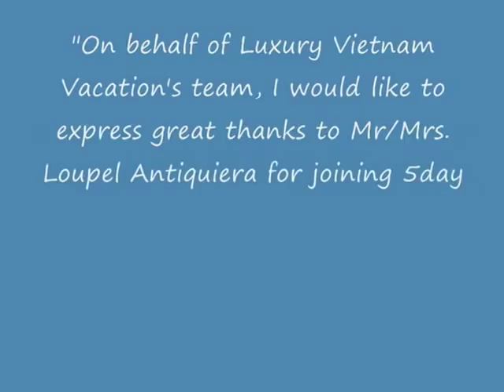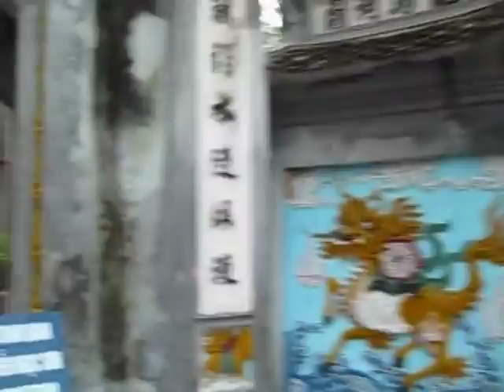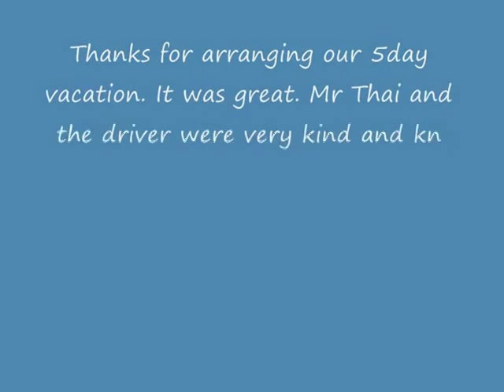Amazing 5day Hanoi holiday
Amazing Hanoi holiday is very carefully designed for those whom is looking for the best trip for honeymoon, family-reunions... or any important events in your life. This Hanoi holiday will create ever-lasting impression

Hanoi holiday itinerary:
Day 1: Getting to Hanoi capital of Vietnam
Day 2: Explore bustling Hanoi city
Day 3: Getting soaked with amazing Ha Long bay, one of 7 New Natural Wonders
Day 4: Halong Bay journey to Hanoi
Day 5: Say good bye to Hanoi city.

Day 1: Hanoi Arrival
The  tour guide of Deluxe Vietnam Tours will pick you up at Noibai airport 35km from Hanoi city centre. Then, transfer to your hotel right in the centre of Hanoi for leisure. Overnight in Hanoi.

Day 2:  Explore Charming Hanoi - Unique city of Asia
8:00 start your Hanoi holiday with a visit to Ho Chi Minh Mausoleum. Getting out, you will be on the way to  his little charm cottage on stilts built in the beautiful garden. The cottage is hidden under the ancient tree - Vua Sua, a gift from Vietnamese people in the south. The fish pond in front of this house and ancient trees create amazing nature for Ho Chi Minh to live since 1958 until 1969. Leaving the garden and his house, we get to visit the One Pillar Pagoda built in 1049. But what you see now is newly built in 1954. The original one was distroyed by the French before they left Hanoi in 1954. Then, choose one of those musuems: Fine arts, History, army and musuem of 54 ethnic groups. Different museums have different interests. We are so flexible. You can decise it with our tour guide on holidaying Hanoi.

Visit the Temple of Literature, Tran Quoc pagoda. Enjoy waterpuppet show, must-see for new cultural discovery on Hanoi vacation.

In the afternoon, Visit the local food market. Our chef teach you how to choose cooking ingredients with the Yin-Yang balance. Then, you  take part in making Vietnamese dishes. Take a copy of the recipes for using later. Enjoy what you prepared during the lession - Vietnamese food. After dinner, enjoy the cylcing tour aournd the bustling Old Quarter. Overnight in Hanoi(B,-,D)

Day 3: Hanoi - Halong Bay
8:30 leave Hanoi city centre to Ha Long city.  Make sure your camera ready for beautiful photoes of the stunning countryside during 3.5hour drive to Halong Bay. Board your Halong bay cruise to discover the highlight of all Hanoi holidays.  Great experience on cruising Halong Bay through the unfinished sculptures of 1969 islands while your seafood lunch is on the table. Get off the boat for the tender to be transfered to Sung Sot cave where you see so many amazing staletites and stalemigtes. Then, kayak to explore a floating village of local fishermen to experience the amazing waterlife - the highlight of all Vietnam holidays. Overnight onboardB,L,D)

Day 4: Halong bay to Hanoi
Greet the new day with beautiful sunrise and a cup of coffee under the stunning limestone cliffs. Get back your energy with our master of Taichi on the sundesk. Have breakfast and join a bamboo boat rowed by local girls to explore the fascinating Luon cave - the beautiful lagoon offers many wonderful photos on your Halong bay holiday. Back to your junk for further cruise from Halong bay to Bai Tu Long bay. Check out and have brunch while your cruise sails back to the pier. Your driver is ready to take care you for the journey back to the capital of Vietnam. Overnight in  Hanoi.

Day 5: Hanoi Departure
Enjoy your breakfast at your hotel. Free at leisure and discover Hanoi on your own. Your tour guide and driver will meet you again to transfer to Noibai airport. It is time you say good bye to Hanoi. End your five day Hanoi holiday with us. Xin Chao va Hen Gap lai(B,-,-)

You also see more details of Hanoi holiday hotel, Halong bay cruise, transportation, restaurants and Hanoi travel guide from our